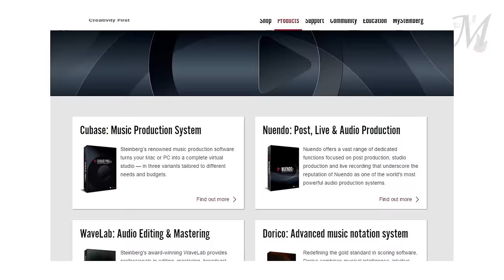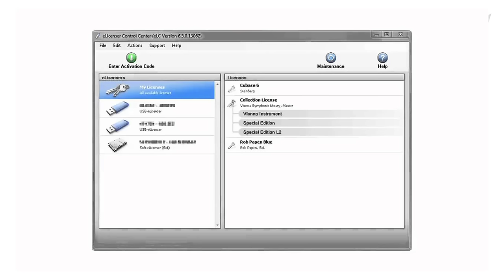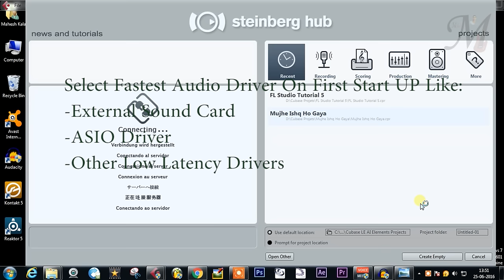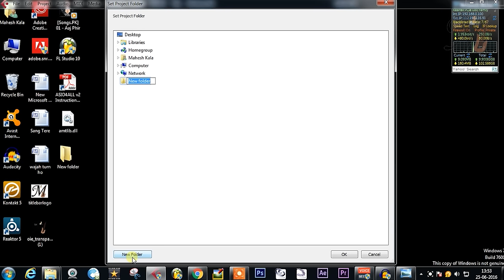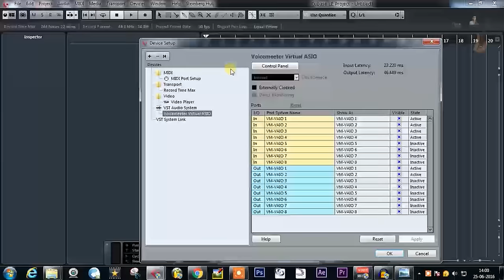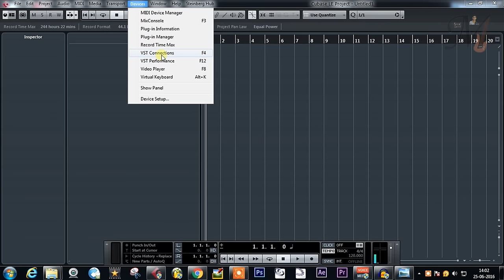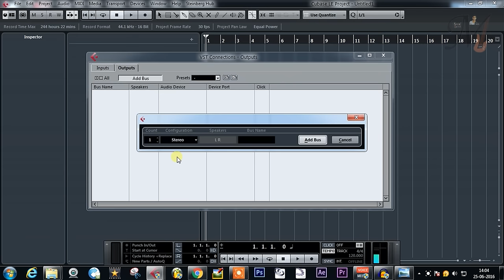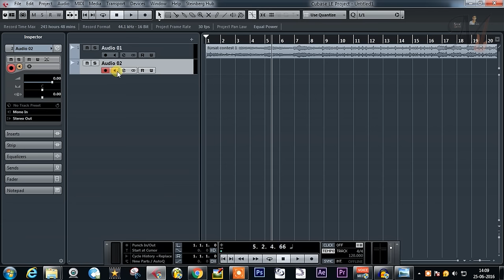Complete Cubase Tutorials for Beginners in Hindi (Lesson 1: Download, Install, Sound Set Up)